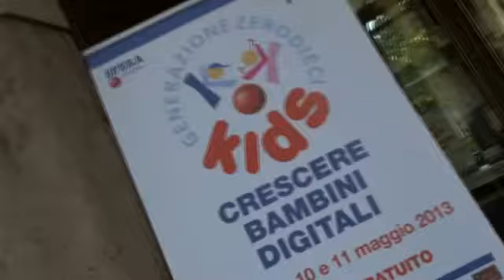KIDS Crescere Bambini Digitali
I protagonisti di questo evento annuale sono i bambini da 0 a 10 anni con le loro mamme, i papà, ma anche gli operatori e gli addetti ai lavori del mondo dell'infanzia, riuniti a Milano a Palazzo delle Stelline per una due giorni di incontri, laboratori, attività ludico-educative e spettacoli.